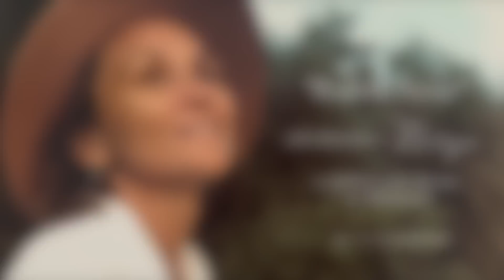Jest w Tobie siła większa niż wszystko - satsang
Nagranie Satsangu z Warszawy, Marzec 2023 r.

Jeśli masz ochotę i doceniasz nasze darmowe treści to wesprzyj nas na Patronite, dzięki naszym darczyńcom możemy dalej tworzyć i rozwijać się:

Nitya to współczesna nauczycielka medytacji, filozofka, autorka książek i wykładów na temat przebudzenia. Swoim przekazem dzieli się z ludźmi na całym świecie, wskazując na radość i spokój, niezależnie od okoliczności. Od 2013 naucza w nurcie niedualności. Tysiące osób zaufało jej, biorąc udział w prowadzonych przez nią retreatach.

Jej przekaz jest uniwersalny i pozareligijny. Skierowany do serc tych, którzy są gotowi zakończyć poszukiwania duchowe i poznać samego siebie.

Nitya is a modern teacher of meditation, philosopher, author of books and talks on awakening. She shares her message with people all around the world, pointing to joy and peace, regardless of the circumstances. Since 2013 she has been teaching nonduality. Thousands of people have trusted her, by attending her retreats.

Her message is universal and non-religious. Directed to the hearts of those who are ready to end spiritual search and recognize who they are.